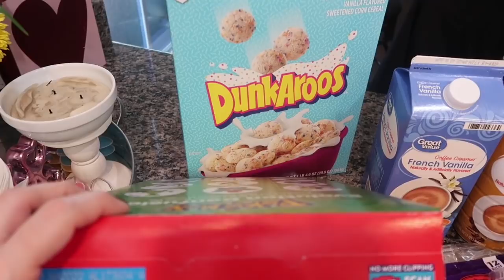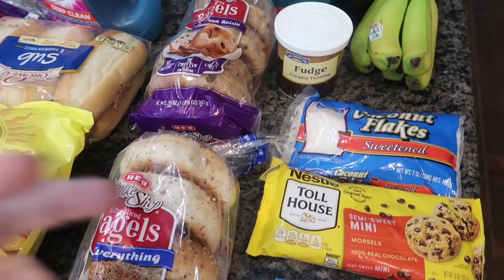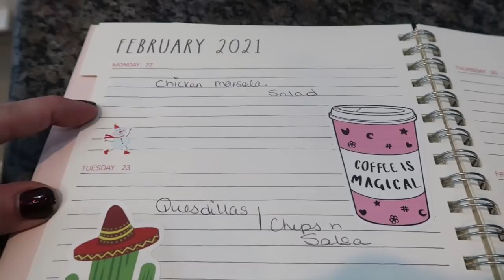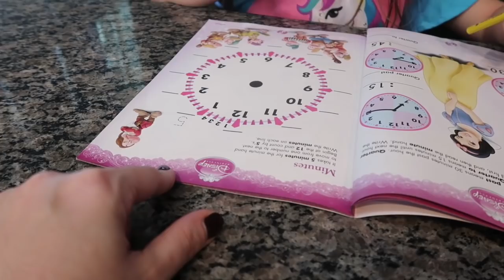Grocery Haul & Meal Plan for our Family of 6 | Surviving the Storm and Killer IBOTTA Deals!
Come and join my IBOTTA team and save the kind of money we did this week, so we can save money every week together. It was a killer week and it was just a filler grocery haul week for our family of 6. We survived the devastating winter storm named Uri but without water for over 100 hours left us eating things like sandwiches not pasta so a lot of things were pushed off till this week. We didn't need much so our haul was small but with so many great finds and so many great deals its probably my favorite all month. How did you survive the winter storm?

Walmart:  $69.49
Rebates: $8.88
Gas: $0.00
Redeemed: $0.00
Total: $60.61  (Paul bought)

H.E.B: $24.39
Rebates: $1.78
Gas: $0.00
Redeemed: $0.00
Total: $22.61 (Paul bought)

February's Total: $1022.28